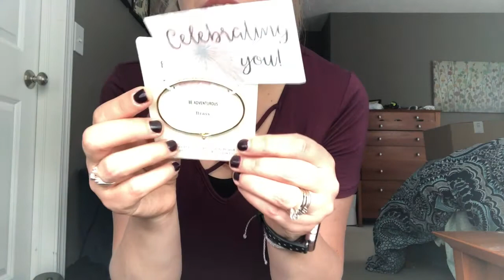Natalie Attired Unboxing And Try On 2nd Chance!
ALEX BOYFRIEND SHORT by JAG $59.00 (returned, too baggy)
Pink CARDIGAN by LELIS $44.00 (returned, draping was too bulky)
Sleeveless FLORAL TOP by GILLI $39.00 (returned, a little too snug for me)
Grey stripe top by DNA $29.00 (returned, I ALMOST kept this but I kept tugging at the spots were I have lumps because it was pretty clingy)
Grey RUFFLE sleeve TOP by LELIS $39.00 (returned, only because I JUST bought a shirt like this!)

This box was much better style wise than my 1st one. It goes to show they listen and try hard to get your style as you go. I may do another in a few months!

STITCHFIX:
Stitchfix.com/referral/3618575

I'd love to connect with you on social media! See stills of my box outfits:

I'm a Michigan based wedding photographer who is available for travel!